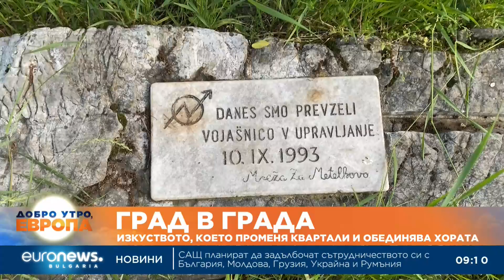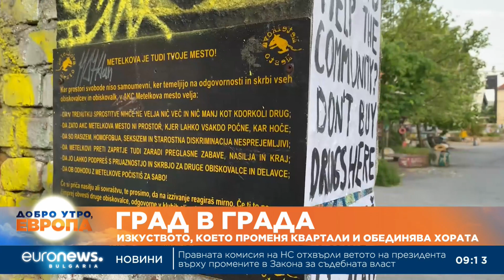Метелкова: Град в града в сърцето на Любляна